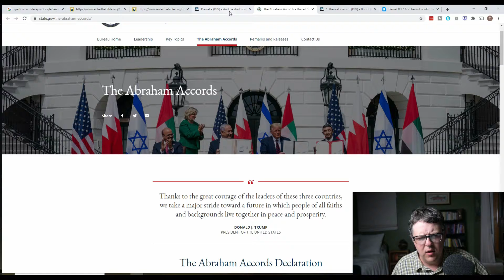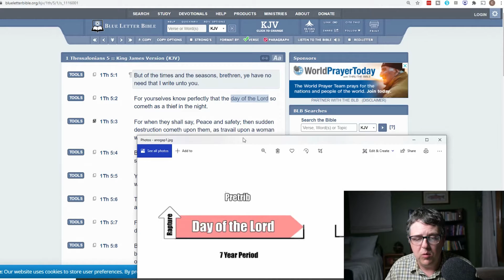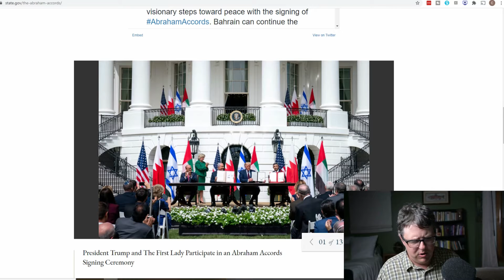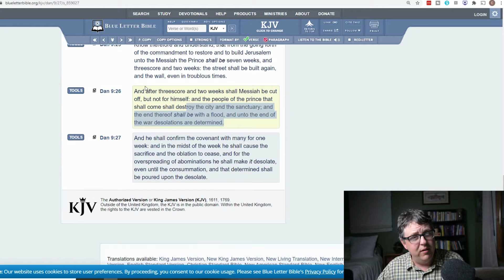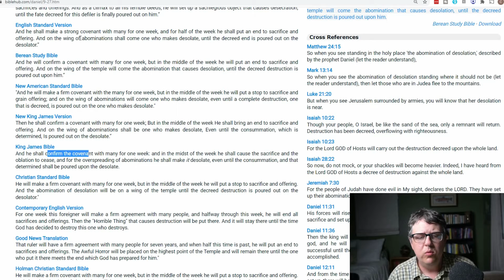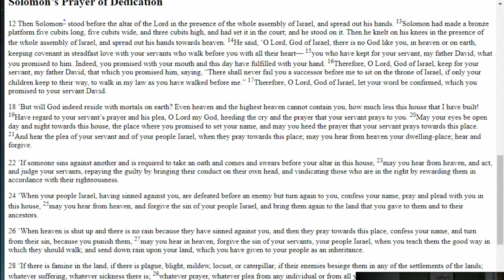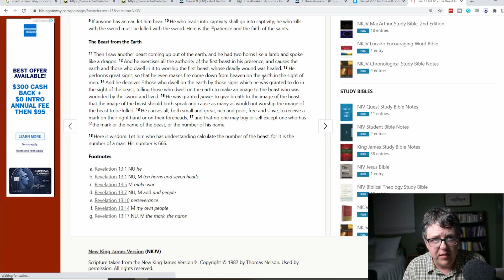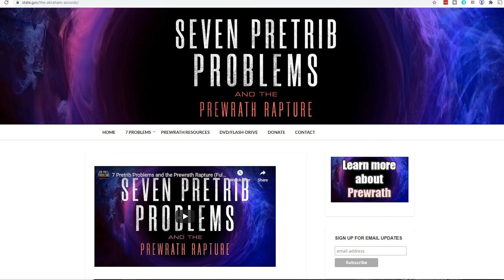Are the Abraham Accords The Fulfilment of Daniel 9:27 "Peace Deal" / Covenant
I talk about why I think the recent peace deals with the UAE and Bahrain are not a fulfilment of Dan 9:27, I show a couple ways to know for sure if it is. I then go in to what I think Daniel 9:27 is referring to and go over a passage in 2 Chronicles that I think could be very relevant to this issue.

This podcast also helps to answer the question is Trump or Jared Kushner is the Antichrist.

And he shall confirm the covenant with many for one week: and in the midst of the week he shall cause the sacrifice and the oblation to cease, and for the overspreading of abominations he shall make it desolate, even until the consummation, and that determined shall be poured upon the desolate.